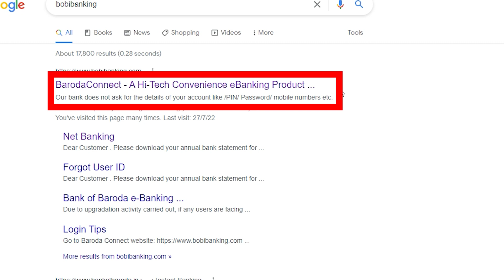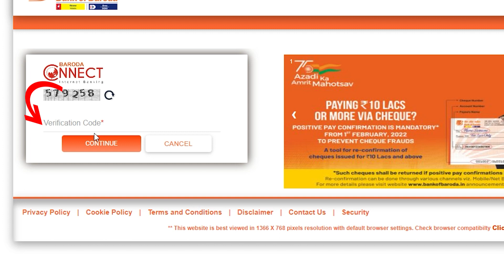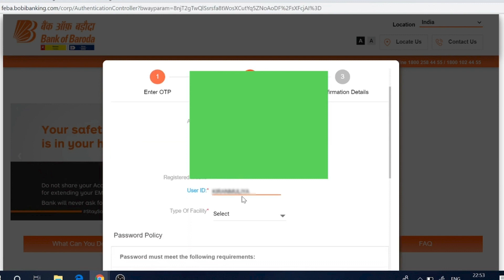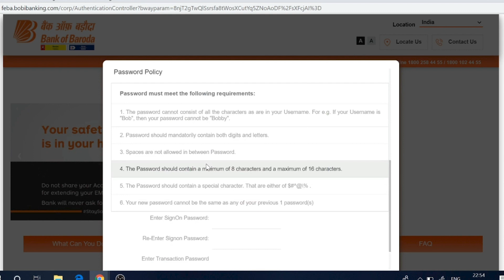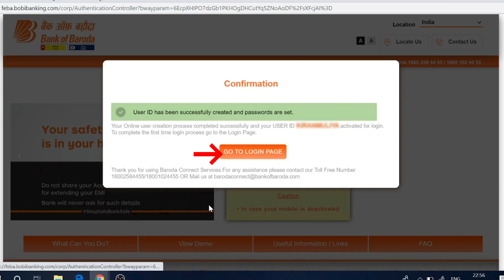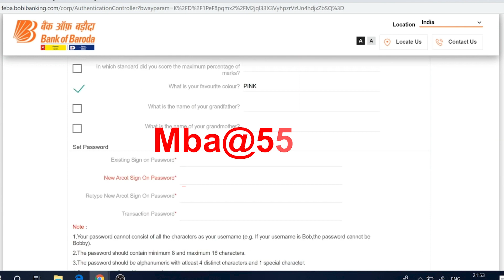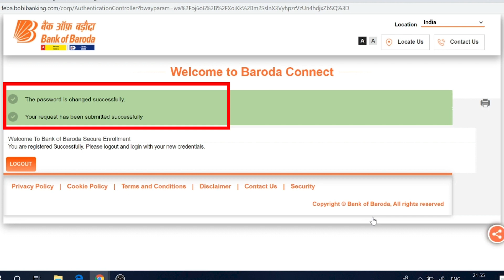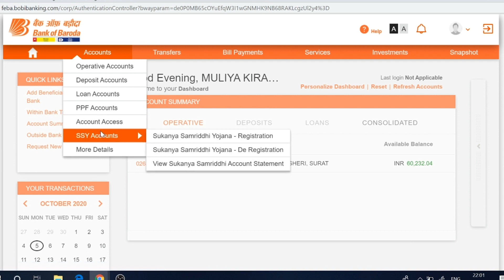How To Bob Netbanking Registration 2022 | Bank Of Baroda InterNetBanking New Login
About This Video- Hello Dosto AAj Ke Is Video Me Hum Apko Hum Batayenge Ki Applog Bank Of Baroda Ka Internetbankig Kaise Registration Kar Sakte Hai. New
Bob Bank New Registration Net Banking
I Hope Apko Ye Video Bahut Pasand  Aayegi Thank You So Much.

Help Point helppoint
New Registration Net Banking
How To Bob Netbanking Registration 2022
Bank Of Baroda InterNetBanking
bank of baroda net banking
bank of baroda net banking registration
bob net banking
baroda bank net banking registration
bank of baroda net banking apply
baroda bank net banking kaise kare
bank of baroda internet banking
how to bob netbanking registration
how to bob corporate account netbanking registration